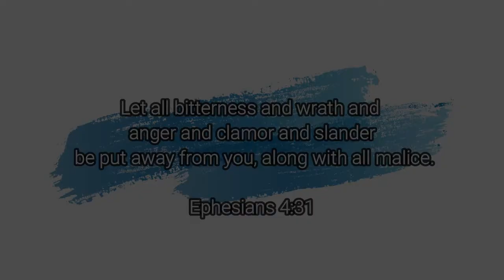FBC Clay Center KS Service Saturday 05 23 20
This weekend do some spring cleaning - of your heart...